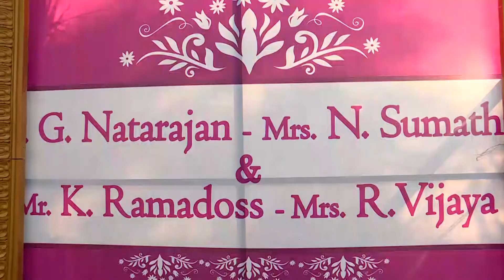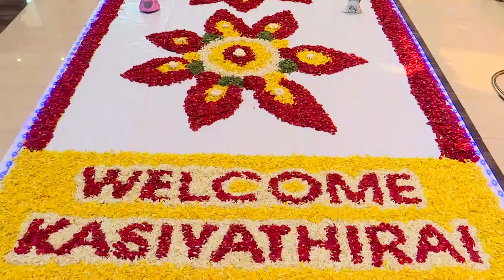Hindu wedding highlights ELANGOVAN with INDUMATHI - VARNA STUDIOS